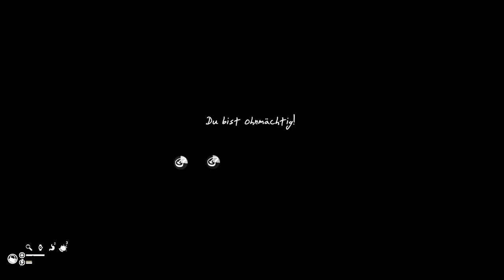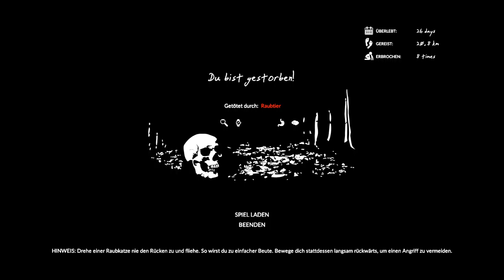GREEN HELL # 027